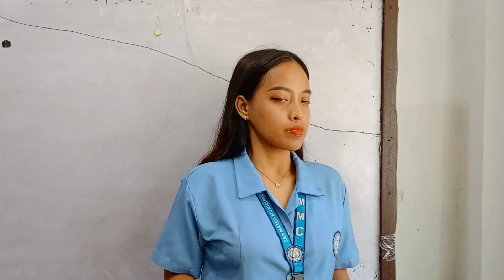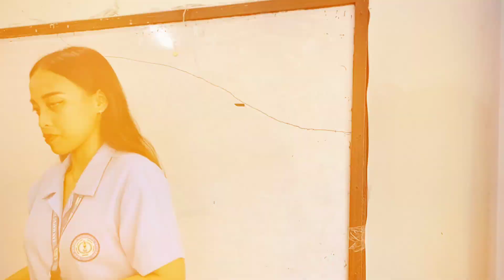RIZALUTION AD CAMPAIGN | INFORMATION ABOUT ISSUES | GROUP 3 | THE LIFE AND WORKS OF JOSE RIZAL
paunawa sapagkat may pagkakataon na may kulang sa impormasyon nakalahad sa itaas, may sinusundan lamang akong talaan ng nga sumusunod. pasensya na rin kung hindi pulido, at palpak ang iba dito, pagkat tambak nako ng gawain sa paaralan at hindi na kinakaya ng buong pagkatao ang hirap sa gawain. naway maunawaan.